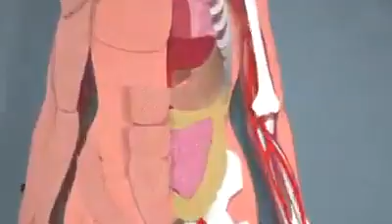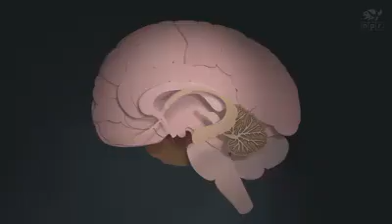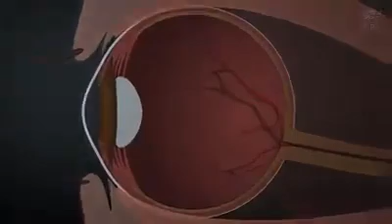How old is your body actually?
“Our Lord is He Who gave to each thing its form and nature, then guided it aright”
[Ta-Ha 20:50].